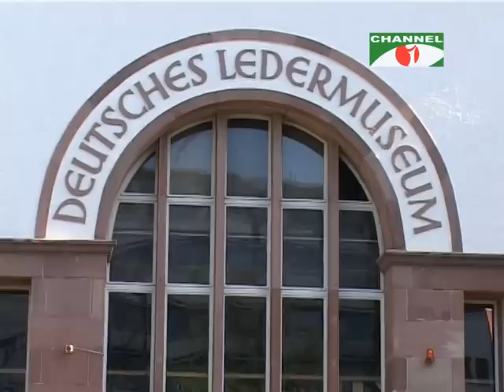Boishak 1417 Offenbach Germany,Channeli News